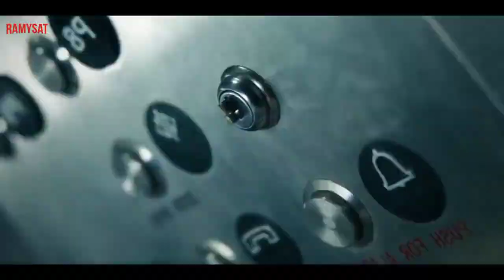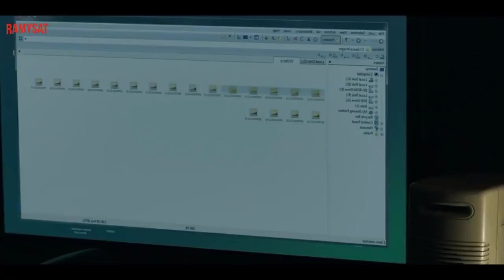عملو علاقة مع بعض في الاسنسير وخربو دنيا بعد ما عطل بيهم